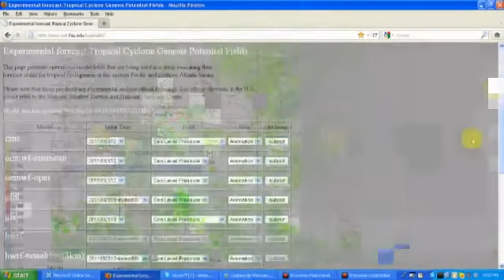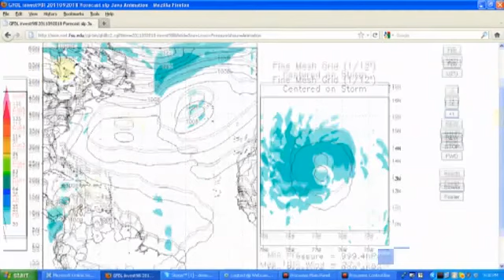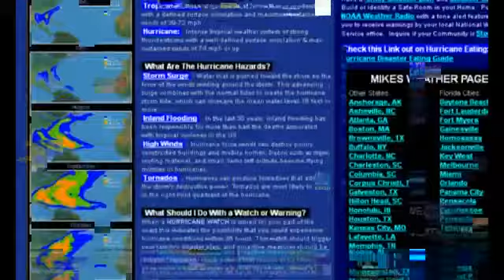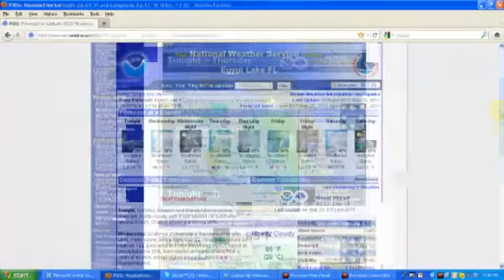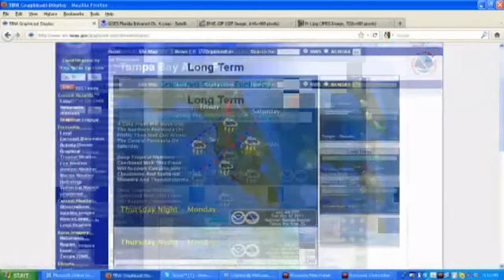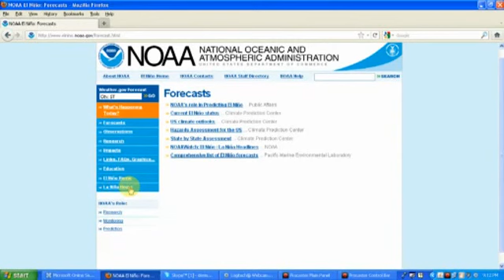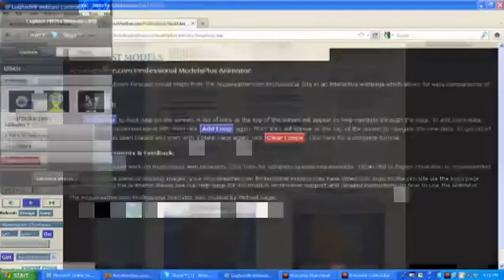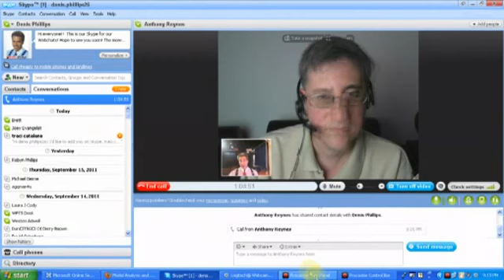Weather Chat with Denis Phillips and Tony Reynes Part 2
Part 2 of the LIVE web chat with Denis Phillips and Tony Reynes from the National Weather Service